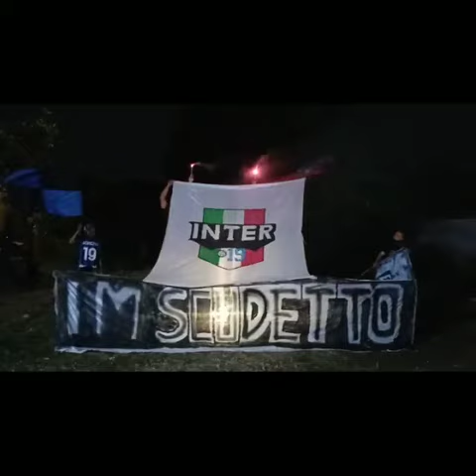Campione campione 🖤💙 celebrating camp19ni d'italia 2020/2021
Perayaan scudetto inter club Indonesia regional cirebon konvoi di jalan Protokol kota Cirebon